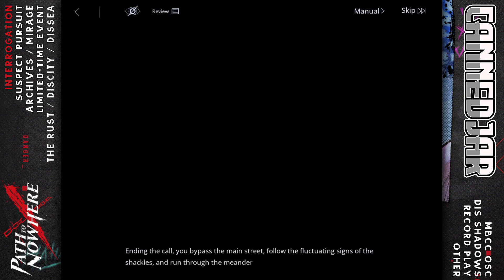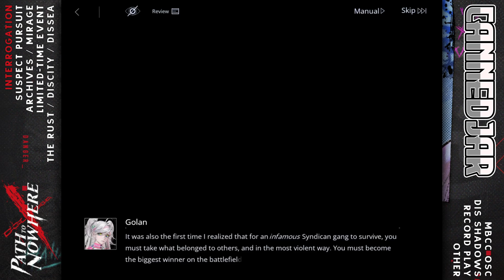Golan | Sinner Interrogation | Path to Nowhere (PTN)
Path to Nowhere Golan Interrogation Play Through (includes all phases).

00:00 Prologue
02:53 Phase 1
12:49 Phase 2
32:21 Phase 3